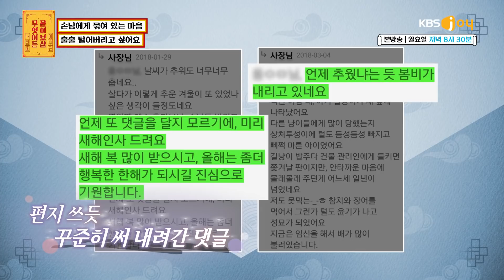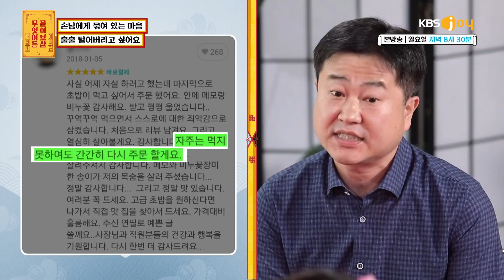2년 넘게 한 손님만을 기다리고 있는 초밥집 사장님 [무엇이든 물어보살]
손님에게 묶여 있는 마음
훌훌 털어버리고 싶어요

▶ KBS Joy 무엇이든물어보살 매주 월요일 저녁 8시 30분★